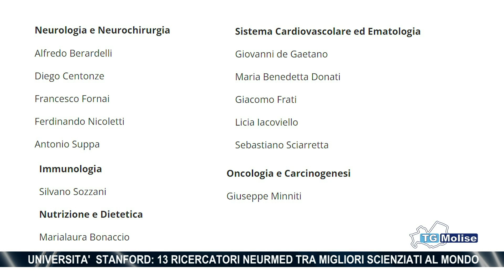Universita' Stanford: 13 ricercatori Neurmed tra migliori scienziati al mondo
Tredici ricercatori del Neuromed di Pozzilli fanno parte del due percento dei migliori scienziati al mondo secondo l’Università di Stanford. Un grande risultato per l’Istituto molisano, che viene riconosciuto nella classifica mondiale degli scienziati con il livello più elevato di produttività scientifica.